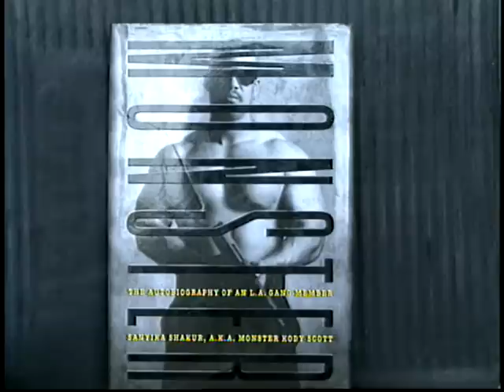Monster Kody (OG Crip)- Talking About The Book "Monster"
This is off the "War Stories" DVD---Definitely go cop the whole thing it's a hood to hood classic, especially for the West Coast! Monster kick a lot of game on this DVD. On this clip he talking about the book "Monster" blowing up, making money, making amends and doing more.